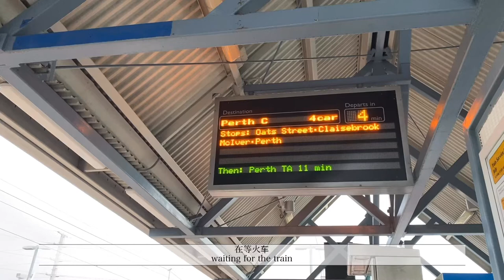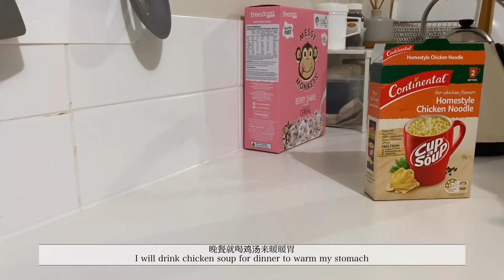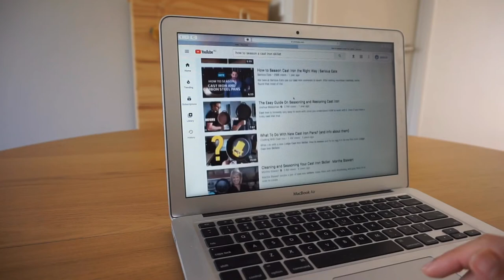Vlog 29. 崩塌的雪山咖啡 Collapse Mount coffee 🗻☕️/ 铸铁锅的开锅仪式 Season a cast iron for the very first time